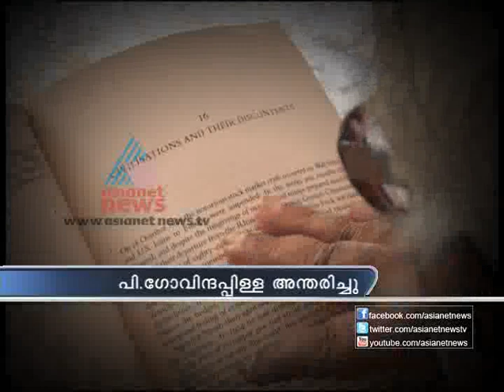Veteran Communist Party Leader and ideologue P Govinda Pillai passed away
P. Govinda Pillai, veteran Communist Party of India leader , ideologue and former Chief Editor of Deshabhimani died in a private hospital in Thiruvananthapuram - Asianet News